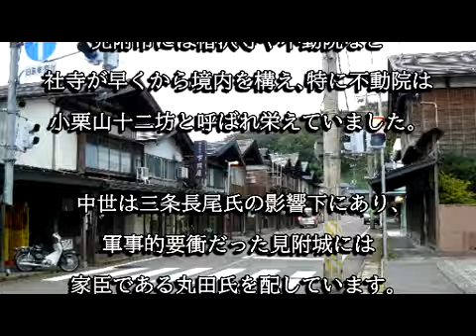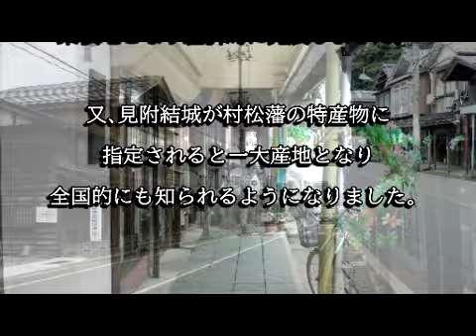見附市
見附市は江戸時代に村松藩に属し、見附結城が藩の特産物に指定されると一大産地となり全国的にも知られるようになりました。